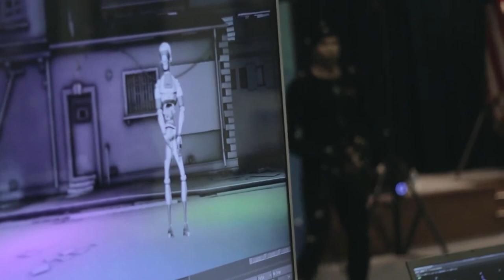Motion Capture Demo. GGDA / John N. Frazier